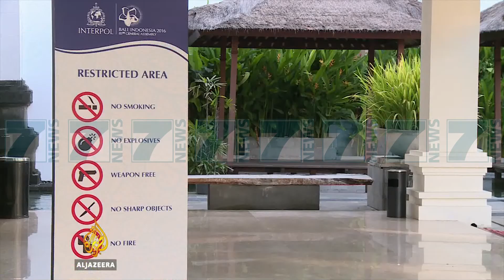TRAFIK DROGE NE KUTI PICASH GJATE PANDEMISE, INTERPOL JEP ALARMIN - News, Lajme - Kanali 7